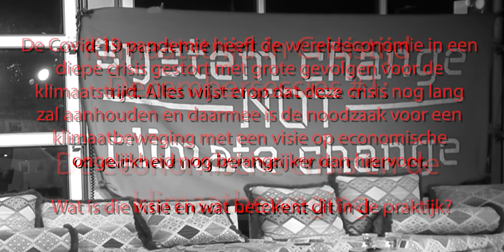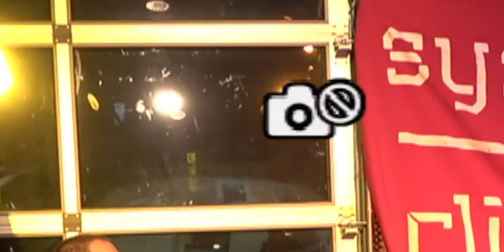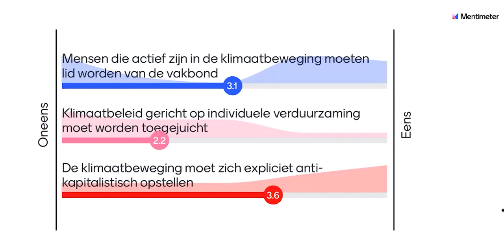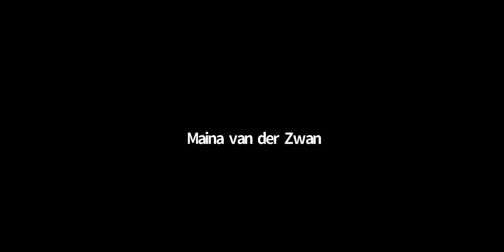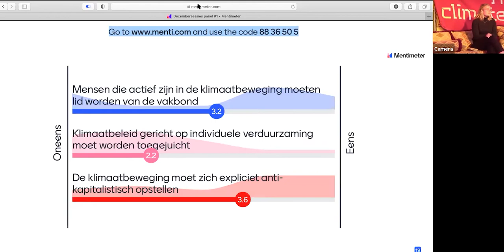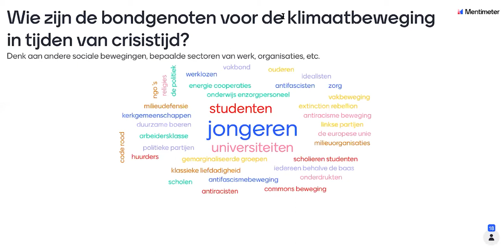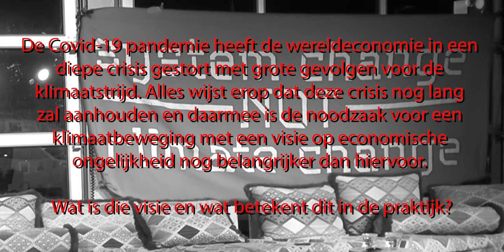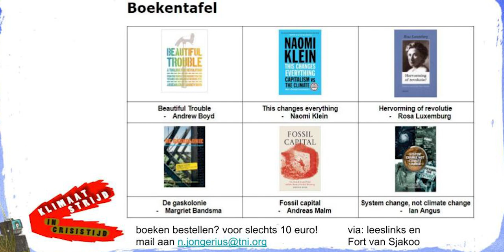Klimaatstrijd in Crisistijd Decembersessies #1: De economische crisis en de klimaatbeweging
De Covid-19 pandemie heeft de wereldeconomie in een diepe crisis gestort met grote gevolgen voor de klimaatstrijd. Alles wijst erop dat deze crisis nog lang zal aanhouden en daarmee is de noodzaak voor een klimaatbeweging met een visie op economische ongelijkheid nog belangrijker dan hiervoor. Wat is die visie en wat betekent dit in de praktijk?

Wat betekent solidariteit in deze tijd, tussen bevolkingsgroepen en tussen generaties? Hoe bouwen we bondgenootschappen met mensen die nu al direct geraakt worden door de klimaattransitie, zoals werknemers in de fossiele industrie? Met welke eisen maken we de klimaatcrisis het verhaal van de 99%?

Sprekers van FNV, Code Rood en Fridays For Future
De Klimaatstrijd in Crisistijd coalitie bestaat uit:
Code Rood, Extinction Rebellion, Maastricht for Climate, Fridays for Future, Fossiel Vrij Nederland, Millieudefensie, Greenpeace, TNI, Internationale Socialisten.

Donatie Klimaatstrijd in Crisistijd

 via
https://

Video techniek:
N-P-N - Bob Schoo